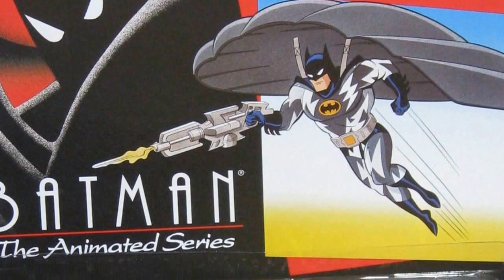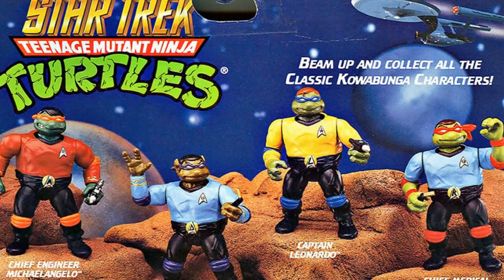All Things Geek - Episode One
In this Batman packed episode Ryan, John, Jake and Tom discuss the graphic novel 'The Killing Joke' vs it's animated movie equivalent. They have a look at the Batman: The Animated Series toy line from Kenner and they take a look at the trailer and give their opinions on the upcoming Lego Batman Movie.